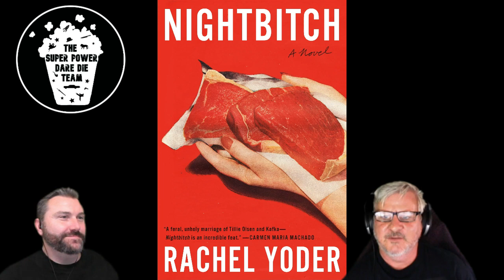The 49 Most Anticipated Movies of 2023 Movies Preview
In this episode of The Super Power Dare Die Team Briefing edition, we break down The Time list of the 49 Most Anticipated Movies of 2023.

We discuss upcoming releases including: M3gan, The AntMan and The Wasp Quantumania,  Aquaman and the Lost Kingdom, Legally Blonde 3, Spider-Man Across the Multiverse Part 1, Mission Impossible 7, Scream 6, The Marvels, Hunger Games, Indiana Jones and the Dial of Destiny, Cocaine Bear and more.